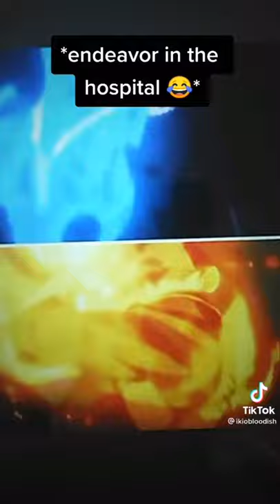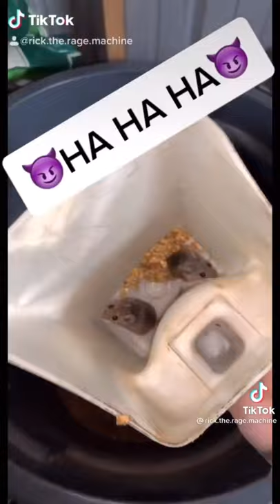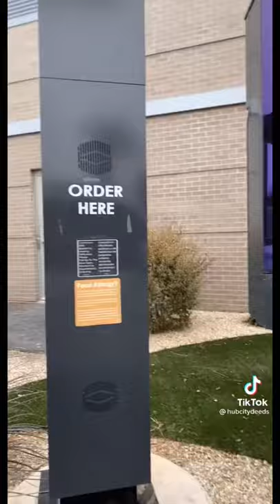Happy Valentine’s Day!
To all who don’t have a Valentine I want you to know that no matter what I will still love you and you will never be alone any day of the year! I’ll be here for you and I’ll do my best to make you smile and make you happy. I love all of you so much, you’re all amazing people.

I know so far a lot of people have been going through stuff but things will get better! I don’t know when but it will! Just keep your head up and keep going. Keep reaching for dreams and goals that may seem far. They’ll only get closer if you keep reaching. But we all have limits so try not to push yourself too far past yours.

Again I love all of you and I don’t even have to have met you yet, because I think strangers are just friends I haven’t met and that’s the way I would like to keep it. I want to make new friends and I want to help people and do my best. I’m here for you! Each and everyone of you!